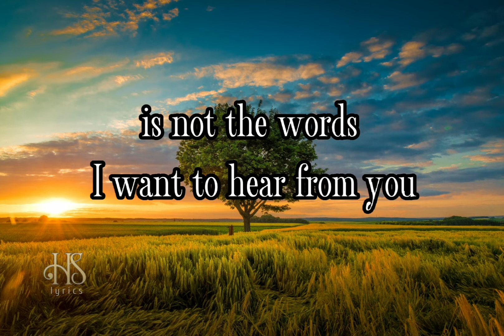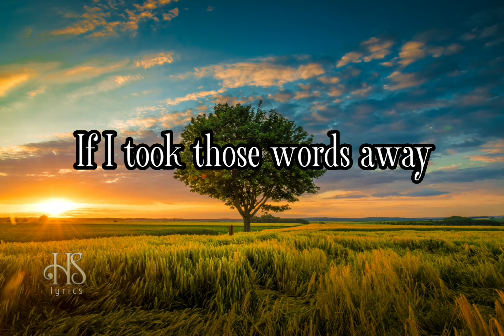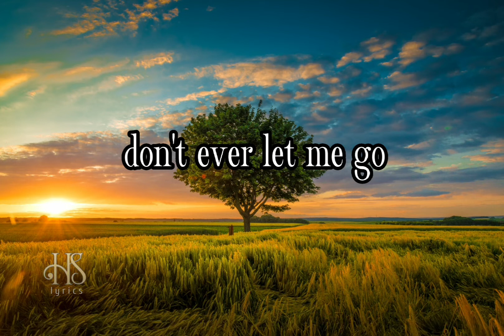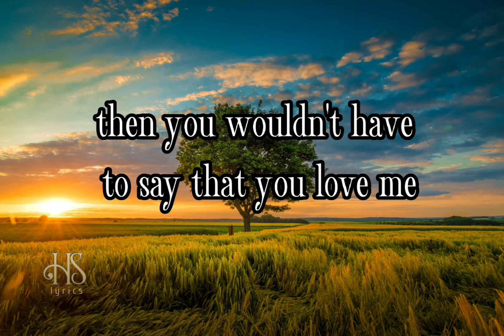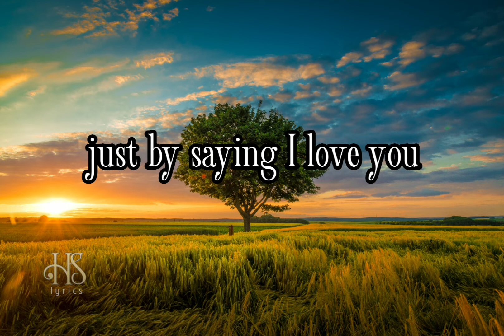Extreme - More Than Words (Lyrics)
Lyric Extreme - More Than Words

More than words is all you have to do to make it real
Then you wouldn't have to say that you love me

If my heart was torn in two?
If I took those words away?

La-di-da, da-di-da
Di-dai-dai-da
More than words
La-di-da, da-di-da

Now that I've tried to
Talk to you and make you understand
And just reach out your hands and touch me

More than words is all I ever needed you to show